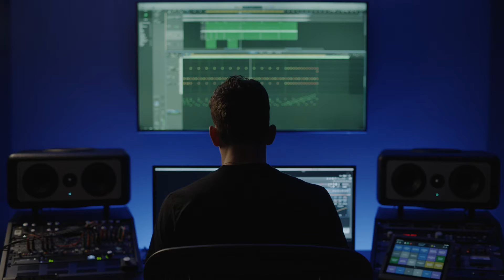Nucleus commercial competition - Robert Demetz Entry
This is my first entry for a commercial competition. VST instruments Nucleus but for this entry I used other VST's instruments and didn't get it :D

Scored by Robert Demetz